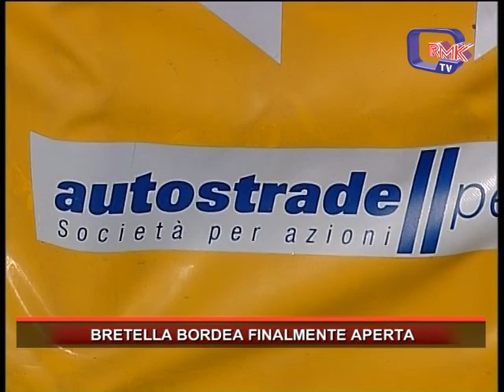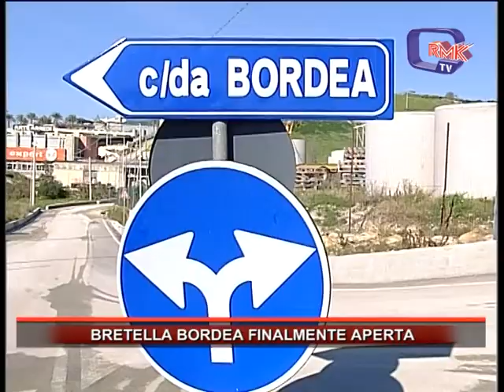BRETELLA BORDEA FINALMENTE APERTA